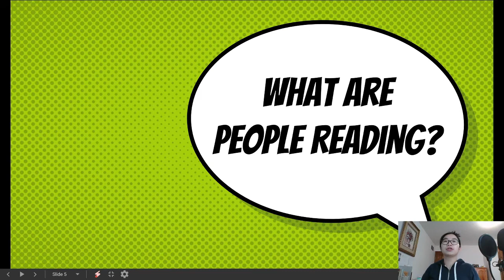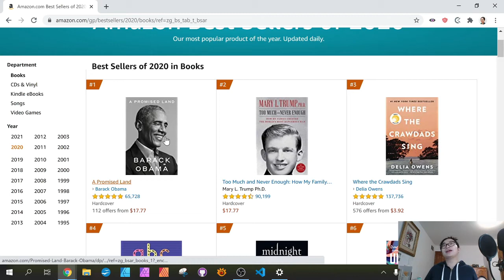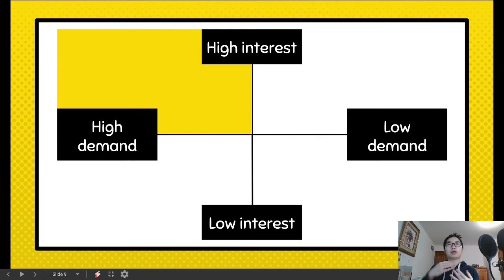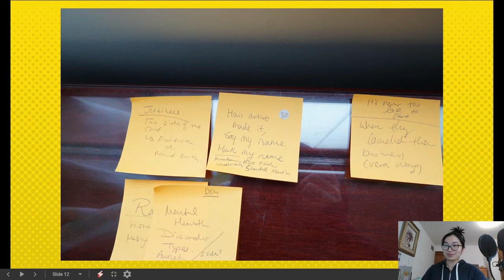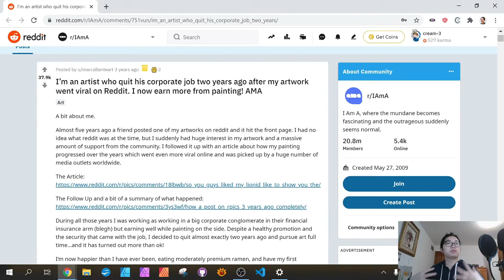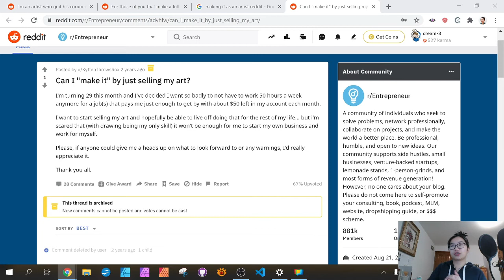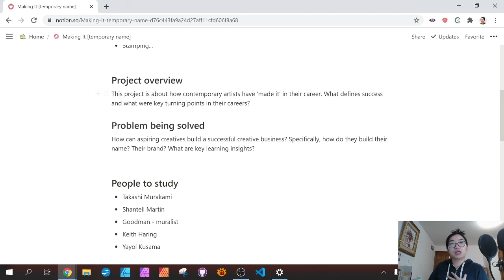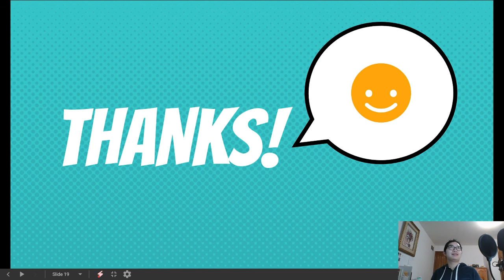Starting a New Dataviz Project | Jane's Design Process | Project 1 Ep. 1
I am starting a new video series exploring my process in more depth. In this video, I am going to talk about what my first week back to work is like and how I navigate a sea of ideas. I don't have a name for this project yet, so let's call it "Project 1" for now. I go through how I try to orient myself in the perspective of the market and what is on top of people's minds.

If you have any feedback for me on this video, I would love to hear it. I am still new to this YouTube thing so always looking to improve.

🕰️ Timestamps:

00:45 (What are people reading?) - I start off a new project by doing some general research of the kind of things that are on top of people's minds. To do this, I went on Amazon and looked up the kind of books that sold well last year. This is very crude, but the idea is to get me outside of my own bubble and put myself in the perspective of other people's shoes.

2:45 (Project 1) - I introduce the first project I am exploring for 2021. It doesn't even have a name yet! I show you a matrix I came up with on the fly to help me narrow down ideas.

7:16 (Diving in) - I do some preliminary user research on Reddit and explore what kind of burning questions people have about the topic I am exploring for my project.

10:15 (Organizing thoughts) - I use Notion to help me organize my findings. It's a place I centralize my notes and it helps me see my work at a glance.

Jane's Design Process is a series that shows my process of developing a print product from scratch. The print product will incorporate data visualization design as the focus to help understand complex concepts and enable people to see data in a nuanced way. The goal is to sell this product on the market. Stick around to see what I learn and how I overcome my obstacles.

🙏 Special thanks:
I used a free Google Slides template created by Jimena Catalina

👋 About me:
I am a Data Visualization Designer from Toronto, Canada. I specialize in static visualizations with the goal to explore how data visualization can teach us how to think.